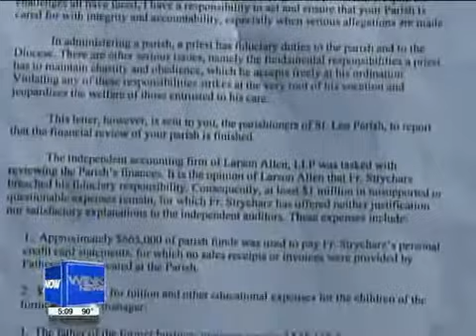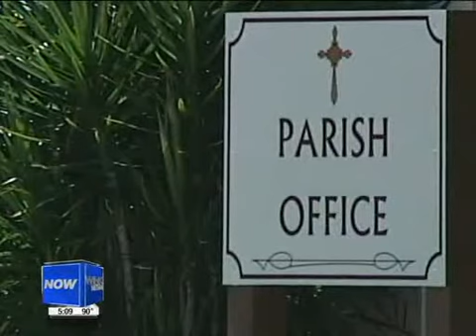Bonita Springs pastor accused of "misspending"/Stealing nearly $1 million